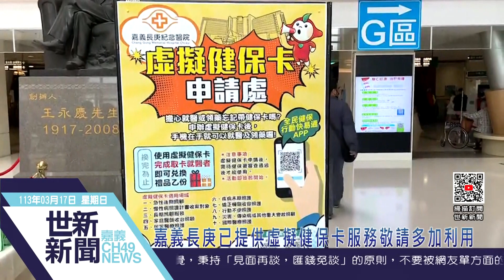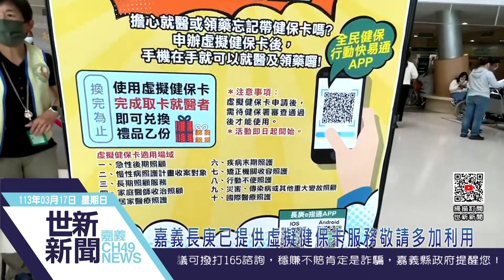世新新聞 嘉義長庚已提供虛擬健保卡服務敬請多加利用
113年3月17日 (日) 世新新聞

嘉義長庚已提供虛擬健保卡服務敬請多加利用

為增加就醫便利性，中央健保署持續推展『虛擬健保卡』服務，陸續開放適用情境。對此,嘉義長庚已提供虛擬健保卡服務敬請多加利用。